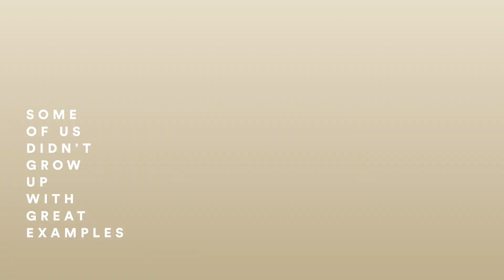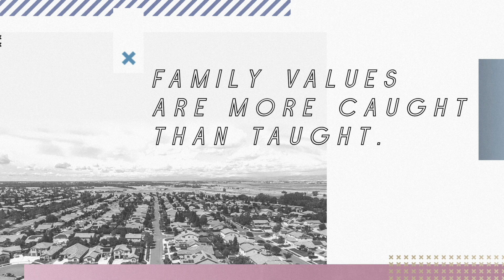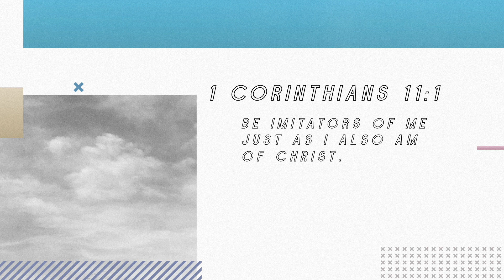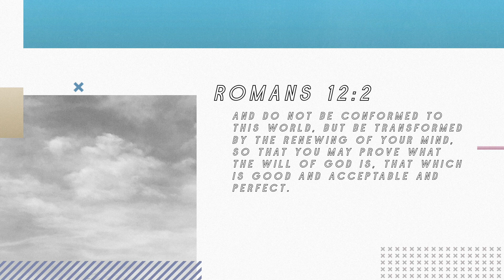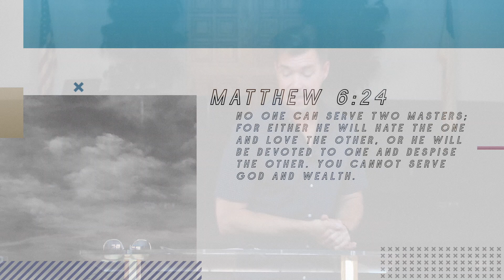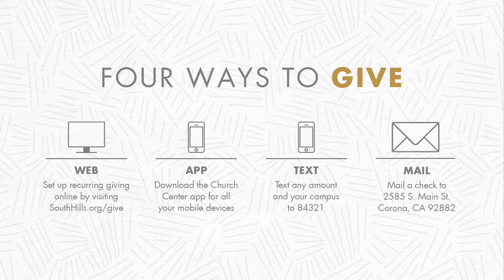South Hills Manhattan Beach 10.4.20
Join us at 10:30 am as we worship together and kick off "Family Month" with Pastor Bryon